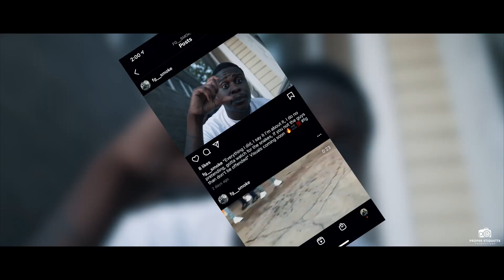King Smoke ft FlexZello - "Everything"(Official Video) Shot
Connect with King Smoke

to view more photo/video content.

Recorded, mixed and mastered by The Headquarters Recording Studios.